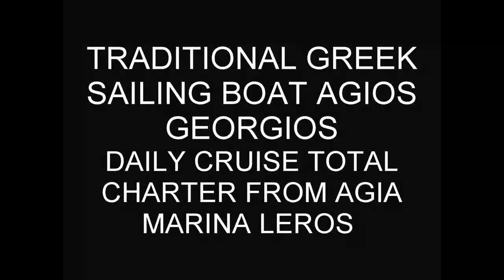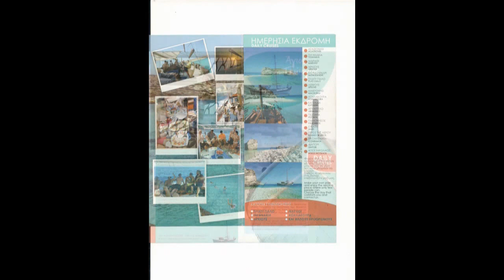TRADITIONAL GREEK BOAT AGIOS GEORGIOS ΠΑΡΑΔΟΣΙΑΚΟ ΚΑΙΚΙ ΕΚΔΡΟΜΩΝ ΒΟΓΙΑΤΖΗΣ ΕΜΜ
charter traditional ship Agios Georgios of the Emmanouel Vogiattzis family sails of from harbour Agia Marina Leros Island Greece to take you to the small islands Dodecanese.EMAIL